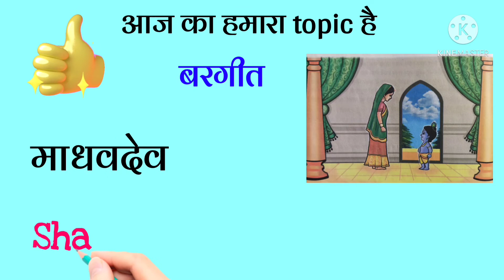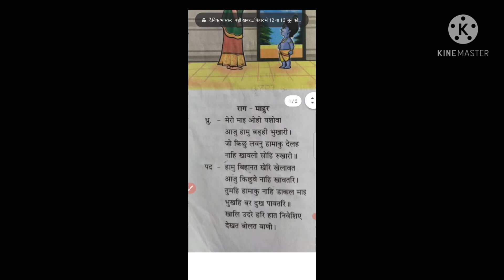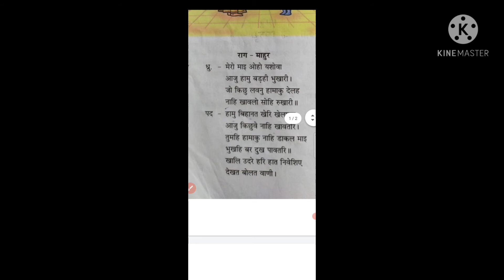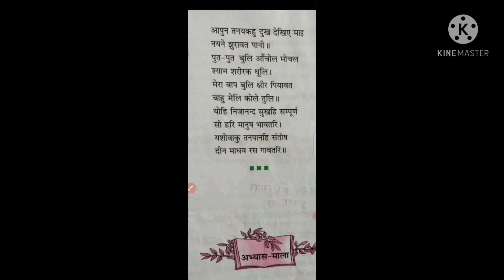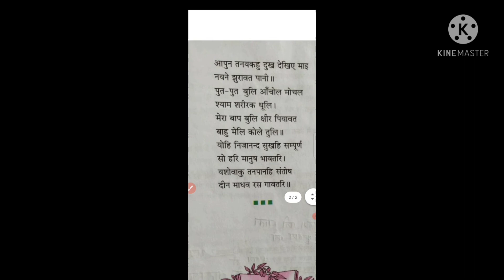बरगीत/Brgeet#Class 9# SEBA Board#full explanation#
Hello viewers here I have explained बरगीत/ Brgeet of class 9  .Hope all of you like it

L-13 वन भ्रमण (अंबर भाग-2) class 10 SEBA Board questions answer part -1 PDF link 👇

L-17 अमीर खुसरू की भारत भक्ति (class 10 SEBA Board) questions answer pdf link 👇